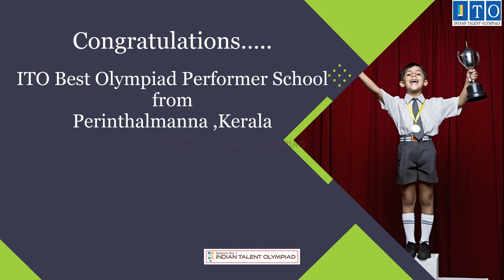ITO Best Olympiad Performer School from Perinthalmanna ,Kerala